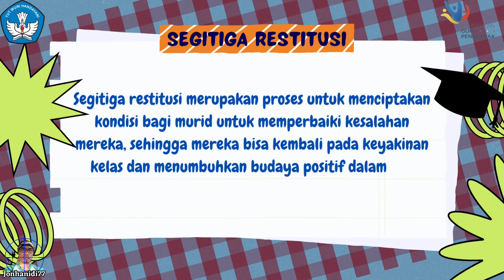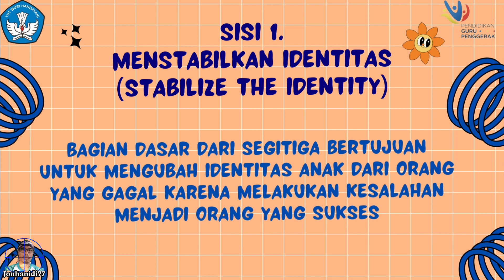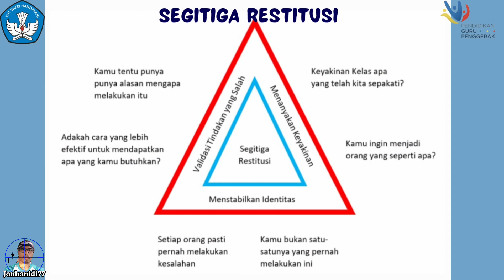DEMONSTRASI KONTEKSTUAL MODUL 1.4. BIDAYA POSITIF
Assalamualaikum

Divideo kali ini akan saya tampilkan tentang Demonstrasi Kontekstual Modul 1.4. Tentang Budaya Positif dengan menerapkan Segitiga Restitusi untuk menyelesaikan permasalahan terhadap anak yang melakukan pelanggaran terhadap kesepakatan kelas.

Yuk disaksikan